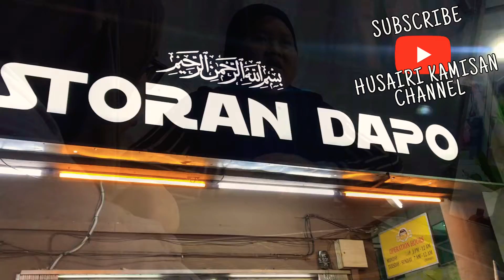EP 99 Restoran Dapo Kuala Selangor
Okeylah kali ini Husai nak ajak awak semua tgok Husai mkn di satu tempat di area Kuala Selangor iaitu Restoran Dapo. Actually Husai dan kawan2 ada program pembentangan research kami, yg tu di Episode 97. Btw kami masa mlm tu lapar so kami pun kluar la dari homestay kami mencari tempat mkn menarik.

Sbnrnye bnyk kedai makan sekitar Kuala Selangor tapi Husai dan rakan memilih Restoran Dapo sebab namanya tu mcm unik dan ramai juga orang ketika tu. So dipendekkan cerita kami pun mkn la di situ. Cuaca memang hujan manja gitu biasa la sbb hujung tahun slalu hujan and kadang banjir.

Pape pun tgok la ye short story ni smpai hujung.
Kang banyak sgt karangan da boleh buat mini novel pulak. Ahaha tiber je. 😂☺️